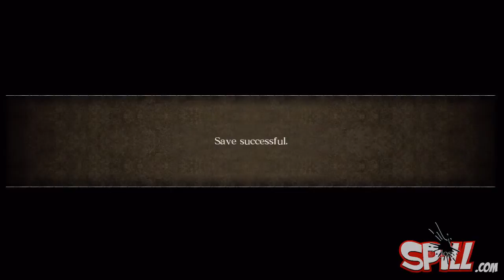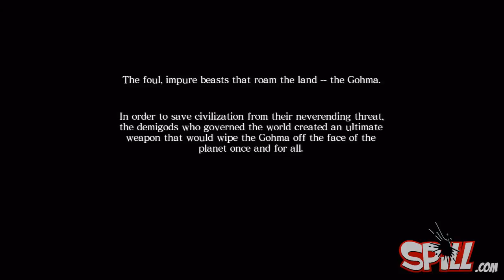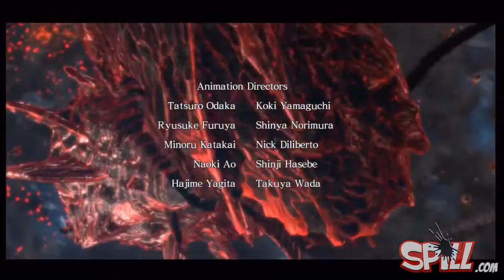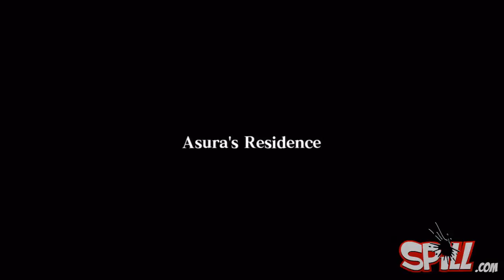'Asura's Wrath' Playthrough Part 1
The Loading Bar plays 'Asura's Wrath'